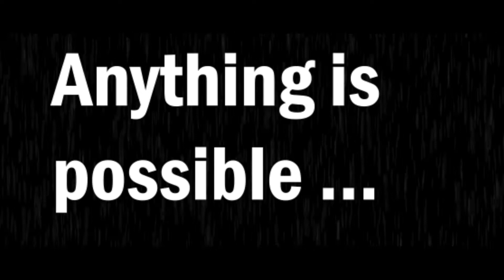Breakfast in the rain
A good breakfast is a start to a good day ☕🍽🥐 Watch our new Chefi video of us cooking breakfast in the rain with our Chefi Bazooka and braai oven .

0:00 Breakfast in the rain intro
0:27 How we did it?
2:39 How to contact us?